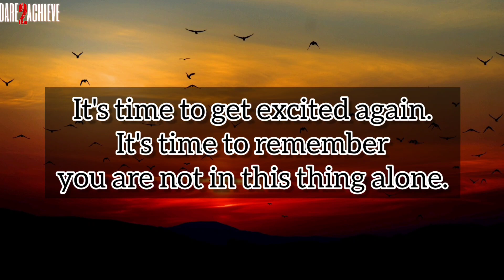🌈God Says – God’s Message For You Today – God’s Urgent Message Today📨 don't ignore this vedio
dARe tO aCHiEvE

🛑Jesus dream 💫 prophetic word 🗒️ prophetic dream 💫 god's message today | God says

❣️😱 You will be surprised tomorrow | God message for you today | Prophetic word

🌈God Says – God’s Message For You Today – God’s Urgent Message Today📨  God Blessings

 A Message From God, A message From God , A Motivational Message From Heavenly Father, To You Especially.

- God message
- God’s message
- God thoughts
- Universe Message
- Faith quotes
- Jesus quotes
- Gods Hints
- God Blessings message
- Joel Osteen

- Bible quotes
- Bible message
- Quotes god
- Godly quotes
- Bible god quotes
- Life quotes
- Faith god quotes
- Christian Motivation
God blessings message , gods message , gods messages , god’s message for me , gods
message for you , gods message for me today , gods message today , god says to you ,
god says to me , universe message , jesus message , message from the universe ,
Urgent message from god , god message for me today , god message today for me ,
Law of attraction whatsapp status , Quotes status , God message for you today ,
whatsapp status , lord message , God message video , Urgent God message , God msg
god message , god , god message for you , gods message for you , god message for me ,
gods message for me , god message for me today , god message for you today , god
blessings message , jesus , Christian Motivation , jesus christ , Jesus message , God
message , gods message , god affirmation , gods love letter